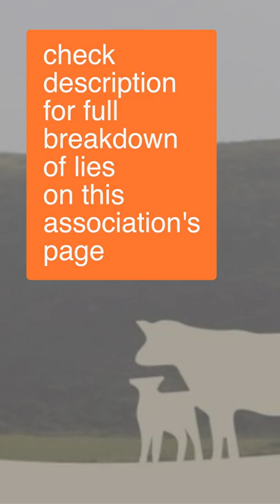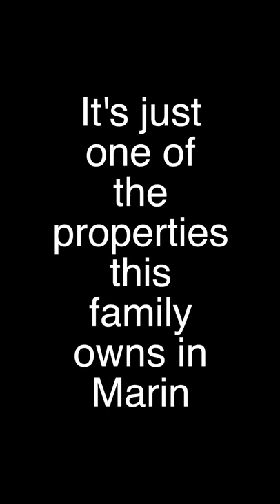Marketing 101: Morning Cup of Cow Shit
Here's the link I said I would include about the ranching association